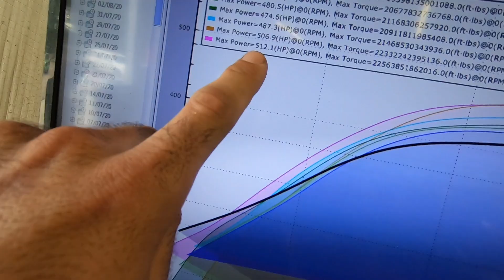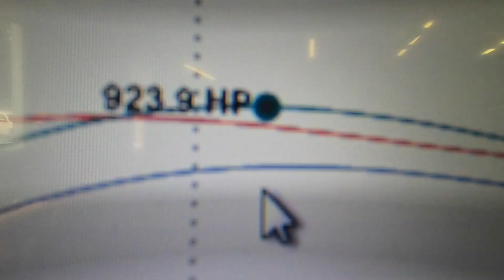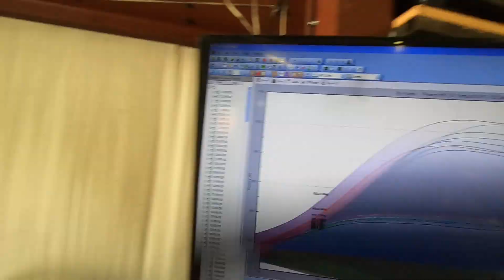Forced Performance Turbos Dyno Comparision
Today we are flogging two 88mm turbo variants from Forced Performance Turbochargers.  O.G.s in the turbo game, Forced Performance is working on a developing a new line of turbos targeted at the LS market and we get to see how they stack up.